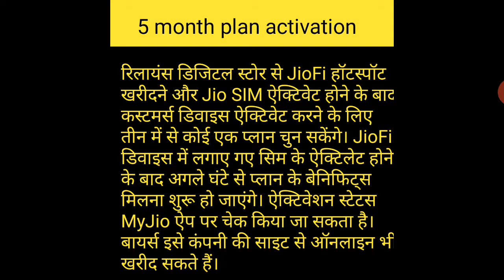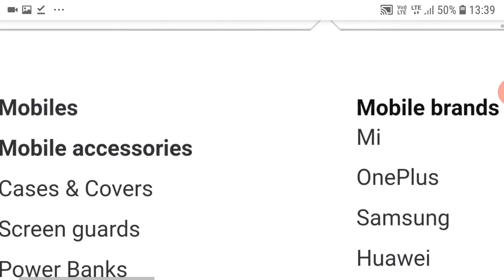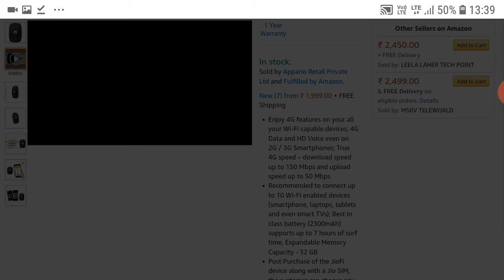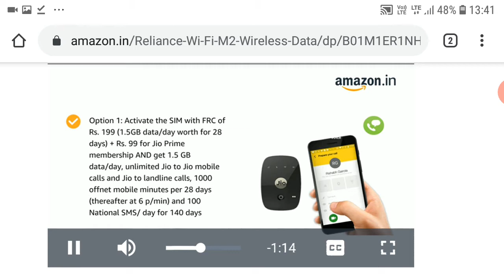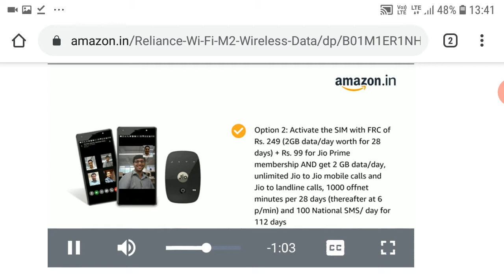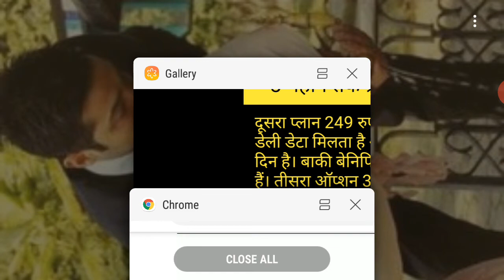Jio Free Offer : 5 महीने के लिए फ्री डेटा और कॉलिंग दे रहा है जियो | Jio phone Offer today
Jio Wi-Fi

M.R.P.:₹ 2,499.00Price:₹ 1,999.00 Fulfilled FREE Delivery. DetailsYou Save:₹ 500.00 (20%)

Vivo phone

Vivo Y15

Vivo Y30

जिओ फ़ोन फ्री डेटा

जिओ रिचार्ज प्लान लिस्ट Today
Jio new free offer
जियो सिम खरीदना है
जिओ सिम के नए प्लान
jio 15 august offer
jio recharge offers
new jiofi
jio fibre
jiofy offers telugu
jio 4g hotspot offer
jiofi m2s